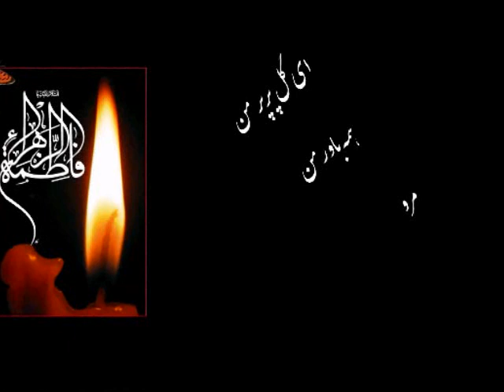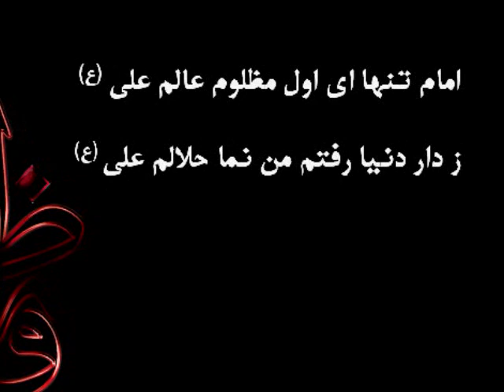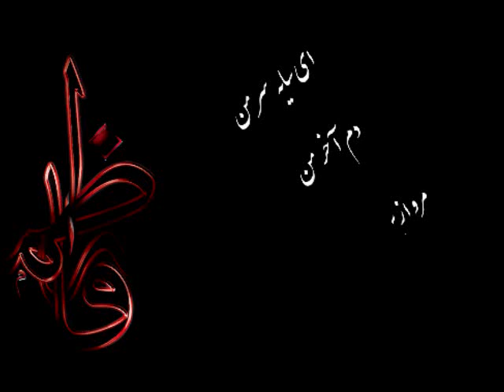In Commemoration of Hazrat Fatima (a.s) نماهنگ فاطمیه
به بهانه ی ایام فاطمیه - ای سایه ی سر من

فاطمیه اول ۱۳۹۰

تهیه شده در گروه فرهنگی هیئت آنلاین واحد ایالات متحده آمریکا